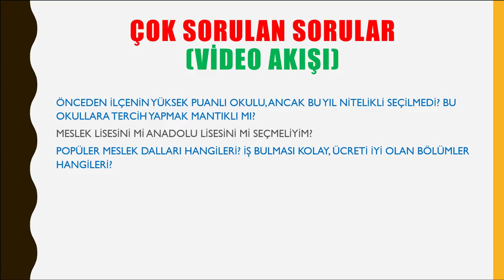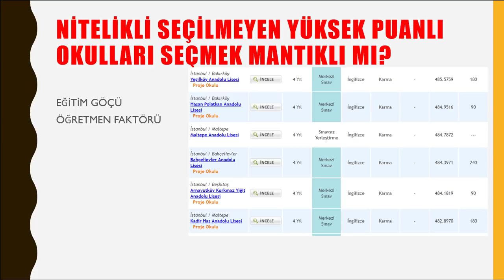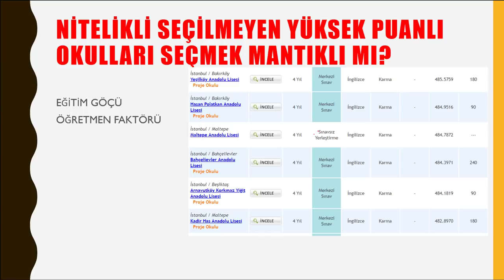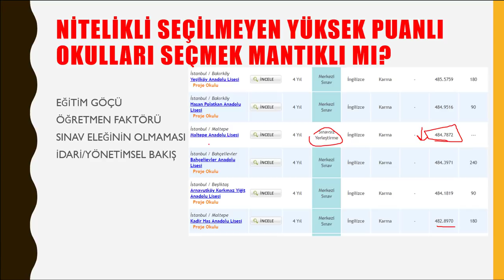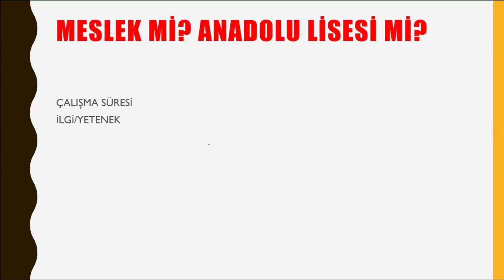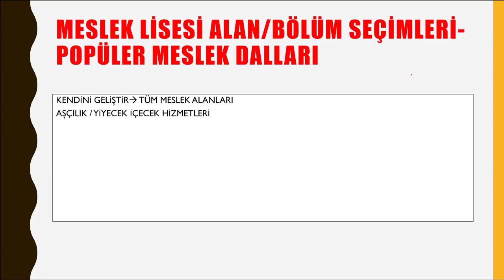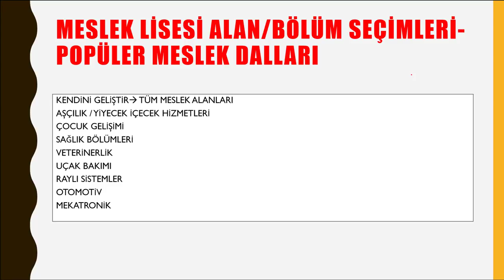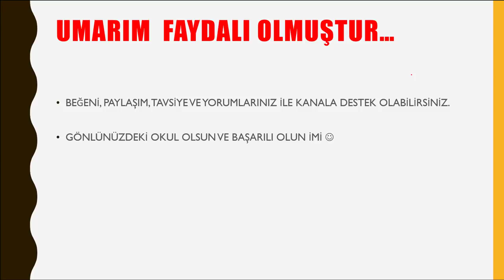SINAVSIZ LİSE AMA GEÇEN YIL TABAN PUANI YÜKSEK, YAZMALI MIYIM? HANGİ MESLEK DALI İŞ BULUR?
"SINAVSIZ LİSELERDEN HANGİSİNİ YAZMALIYIM?  HANGİ SINAVSIZ LİSE DAHA İYİ? HANGİ MESLEK LİSELERİNİ TERCİH ETMELİYİM? GELECEKTE İŞ BULMASI KOLAY MESLEK DALLARI HANGİLERİ?", ÖZEL OKUL MU DEVLET OKULU MU?, LİSE İÇİN ÖZEL Mİ DEVLET Mİ? ÖZEL VE DEVLET OKULLARININ ARTI VE EKSİLERİ, BU KONULARDA SİZLERE YARDIMCI OLMAYA ÇALIŞACAĞIM. SORULARINIZI YORUM KISMINA YAZABİLİRSİNİZ.